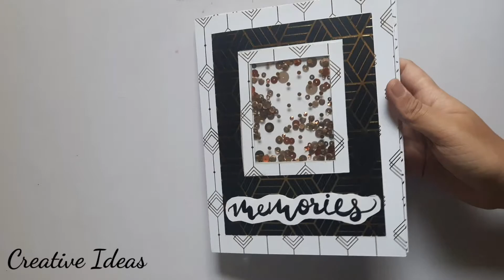Memories Album Project Share | Creative Ideas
Hello..:)

This video is a Project Share of my recent project Memories Album..Its a very simple yet beautiful creation..

Tutorial will be uploaded in the next week..!